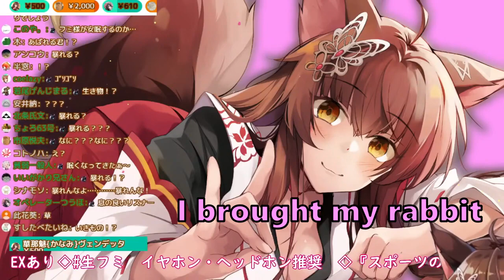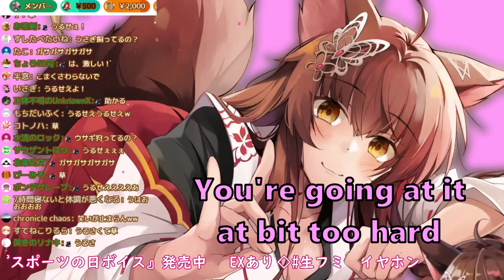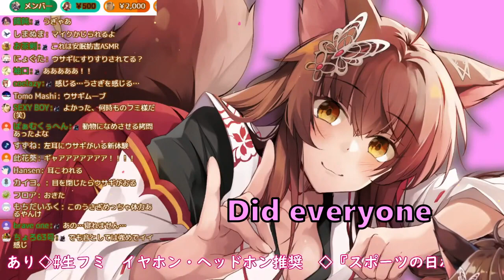Fumi lets her bunny do the ASMR